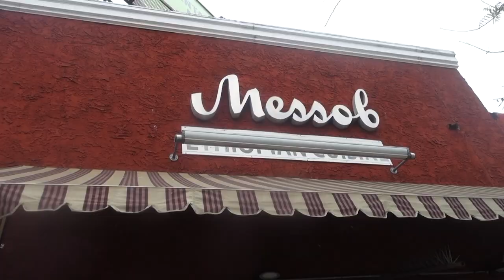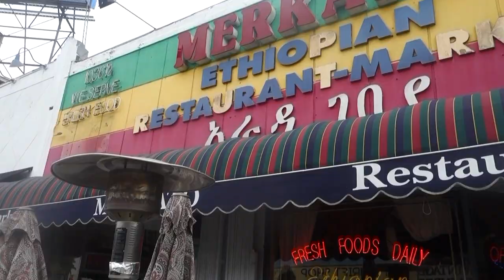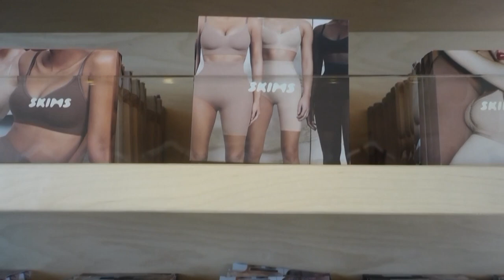Speaking Amharic for 24 Hours ft Liya Hizkias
Happy Wednesday! In today's video, me & @LoveFromLiyax speak Amharic for a whole day!
Enjoyed today's video? Comment down your favorite part of the vlog & why! ily!

Snap Chat: lovleelekem

Don't forget to be thankful to those who are working to keep us healthy: chefs, cashiers, drivers, nurses, doctors, and so much more.